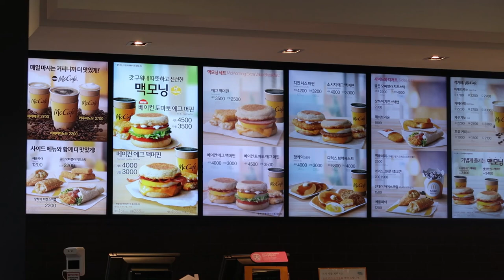SIMPLENG BUHAY SA KOREA /JINhui VLOG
hello guys sa mga nag nquire about sa lot for sale
you can send message po sa aking email